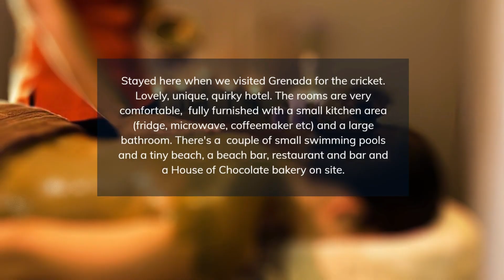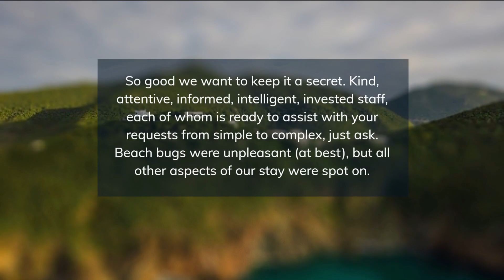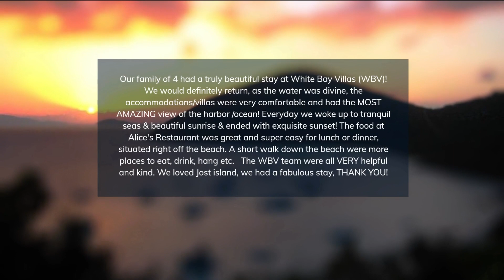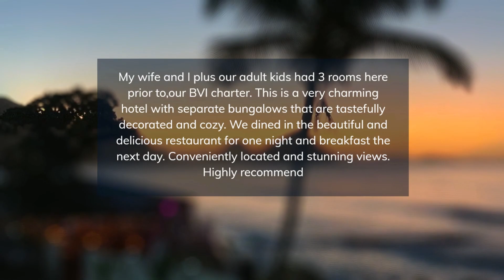TOP 5 BEST all-inclusive resorts in BRITISH VIRGIN ISLANDS, CARIBBEAN [2024, PRICES, REVIEWS]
In this video, we listed the top 5 all-inclusive in BRITISH VIRGIN, CARIBBEAN. We made this list based on personal opinion and tried to list them based on their price, quality, location, and more.

Check the prices and availability:
Top 5. Rosewood Little Dix Bay British Virgin Islands
Top 4. Guana Island British Virgin Islands
Top 3. White Bay Villas & Beach Club British Virgin Islands
Top 2. Scrub Island Resort, Spa & Marina British Virgin Islands
Top 1. Sugar Mill Hotel  British Virgin Islands

Timeline
0:00 Intro
0:30 Top 5. Rosewood Little Dix Bay British Virgin Islands
1:25 Top 4. Guana Island British Virgin Islands
2:20 Top 3. White Bay Villas & Beach Club British Virgin Islands
3:15 Top 2. Scrub Island Resort, Spa & Marina British Virgin Islands
4:10 Top 1.  Sugar Mill Hotel  British Virgin Islands